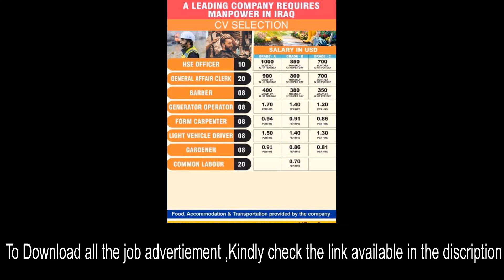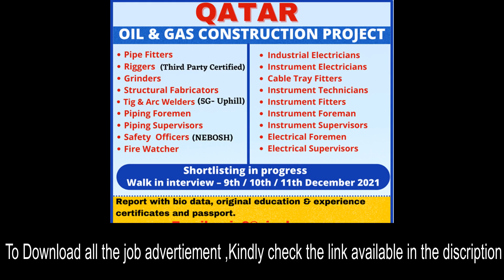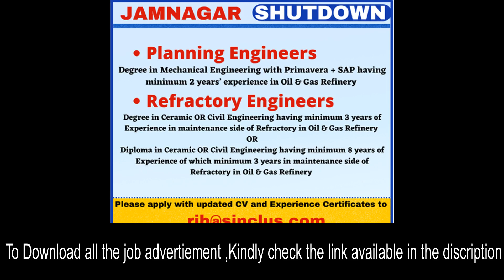GULF JOBS NEWSPAPER ADVERTISEMENTS 9-12-2021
We are not a consultancy. just collect and share the job advertisement from various sources, kindly contact mentioned consultancy for further details and ensure genuineness before apply the job

gulf news jobs and careers
job vacancies newspaper
gulf vacancy jobs
gulf job paper advertisement
gulf classifieds jobs
opportunities newspaper
gulf news job ads
gulf news epaper jobs
gulf jobs news paper in delhi
gulf news today jobs
jobs in news paper
jobs in gulf newspaper
qatar news paper classifieds jobs
job vacancy
news paper for jobs
employments news paper
jobs paper
gulf news newspaper jobs
gulf job news paper in delhi
vacancy paper
want paper
gulf news classifieds jobs
gulf news job career
gulf jobs news paper advertisement 2016
gulf news jobs vacancy
mumbai newspaper jobs
qatar employment news
gulf jobs paper in mumbai
mumbai want paper today
gulf news for jobs
gulf job newspaper in india
latest employment news paper
today gulf news paper
mumbai classifieds jobs
the gulf news
gulf job news advertisement
gulf news vacancy today
mumbai job vacancy news paper
gulf job news today
gulf news employment
mumbai employment news paper
newspaper for jobs vacancy
gulf news classifieds jobs today
job news paper
mumbai vacancy newspaper
gulf jobs news paper in india
gulf daily news job vacancy
employment today news paper
uae vacancy news paper
gulf news career
w3 news paper
gulf want paper in delhi
gulf news uae jobs
gulf news papers
job employment news paper
employment news paper
mumbai jobs news paper
advertise in gulf news
jerry varghese news paper
employment news mumbai
job gulf news
mumbai news paper vacancies
employment paper
gulf jobs – news papers advertisements
gulf news paper
news paper job vacancy
news paper jobs
news paper vacancy
gulf jobs newspaper in mumbai
today employment newspaper
jobs in uae newspapers
jobs news paper today
job vacancies in gulf news
gulf news dubai jobs
uae employment news